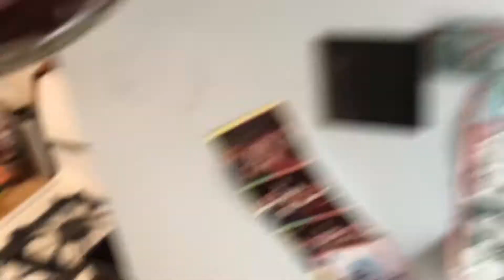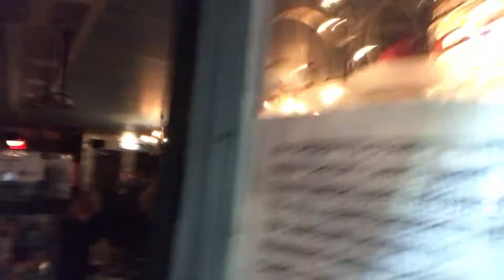THE SWEDE in NY - VLOG #3 "You're a DILF (daddy I like to F*CK)"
DAILY-ISH EPISODES!
Follow two time award winning Swedish comic and TV personality, Mårten Andersson, aka "THE SWEDE" when he goes to the heart of show business and a Mecca for standup comedy - New York City with a dream. To break in to the american comedy scene. Follow his journey day by day without any filters. Is America ready for THE SWEDE and, more importantly - is THE SWEDE ready for America?

Episode 3.